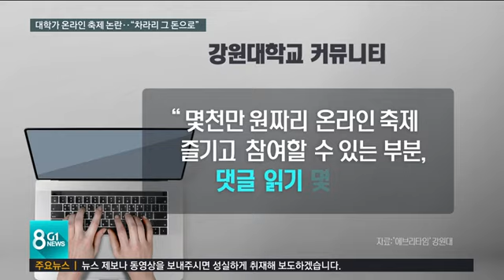[G1뉴스] 대학가 온라인 축제 논란.."차라리 그 돈으로"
코로나19 탓에 대학 캠퍼스가 썰렁합니다. 수업의 질이 떨어졌다면서 학생들은 등록금 반환 운동도 벌이고 있는데요,
 일부 대학 학생회가 수천만원을 들여 온라인 축제를 열고 있어서 안팎에서 따가운 눈총을 받고 있습니다.